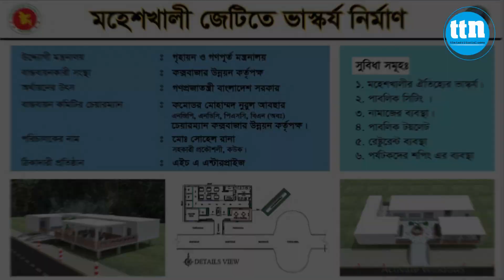মহেশখালীতে নির্মিত হচ্ছে পানের ভাস্কর্য।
ডেস্ক রিপোর্ট।

Slogan: বস্তুনিষ্ঠ সংবাদ সবার আগে
Country: Bangladesh
Language: Bengali।English
Broadcast area: Online